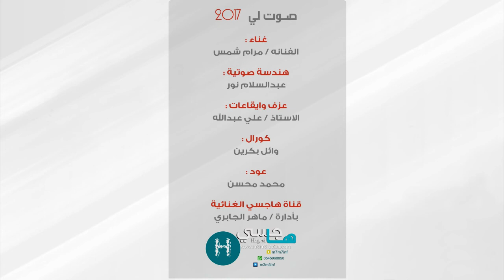صوت لي ( مرام شمس ) موقع هاجسي 2016